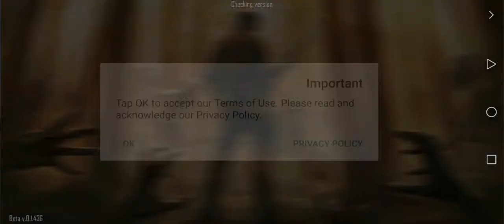Dawn of Zombies Survival after the Last War العاب مسدسات اطفال وكبار مع العاب ادم المصرى.